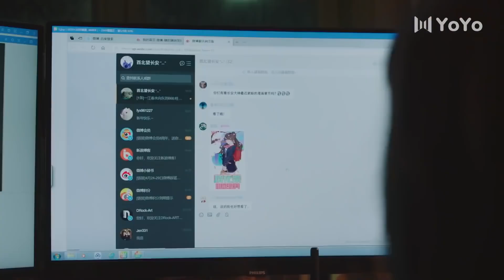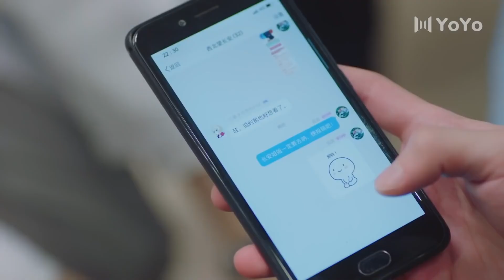Kazara Aşk l Doktoru sinir ediyor l Please Feel At East Mr. Ling | Liu Te, Zhou